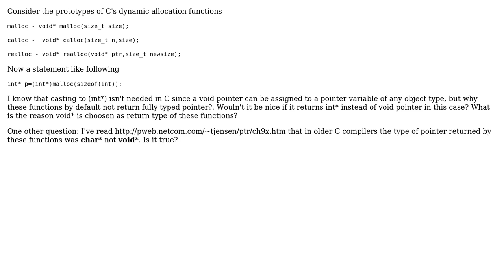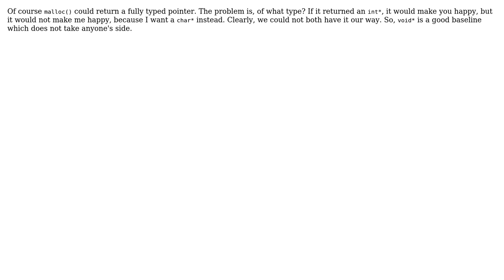Software Engineering: Why dynamic memory allocation functions in C returns void\*? (2 Solutions!!)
Software Engineering: Why dynamic memory allocation functions in C returns void*?

With thanks & praise to God, and with thanks to the many people who have made this project possible! | Content (except music & images) licensed under CC BY-SA | Music | Images & others | With thanks to user Telastyn user Mike Nakis user Destructor and the Stack Exchange Network Trademarks are property of their respective owners. You are responsible for your own actions.